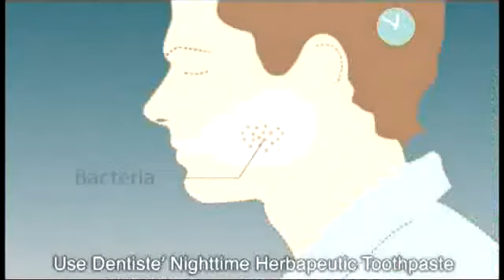Dentiste Forever Love'